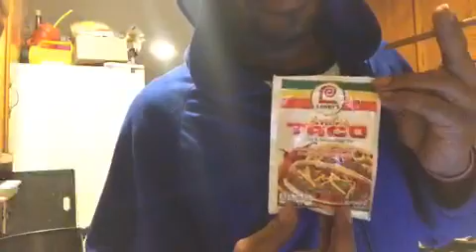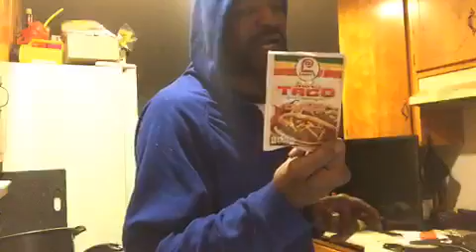Chat u no da vibes Cooking Tacos 🌮follow for giveaways